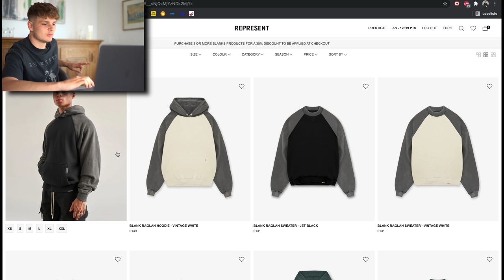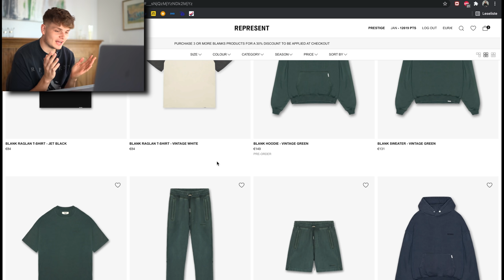Die teuersten Basics?😳💰 Ich teste ALLE Represent Blanks😨 | Jan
Wenn euch das Video gefallen hat, dann zeigt es mir doch mit einem Like oder einem Abo😊